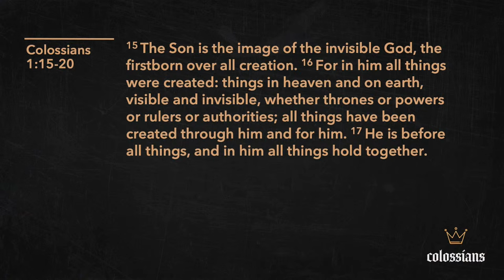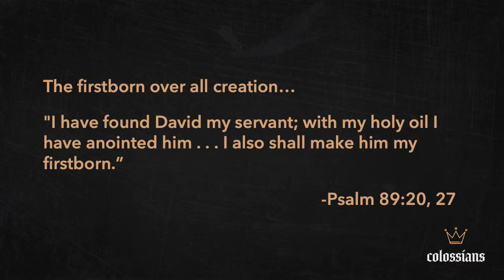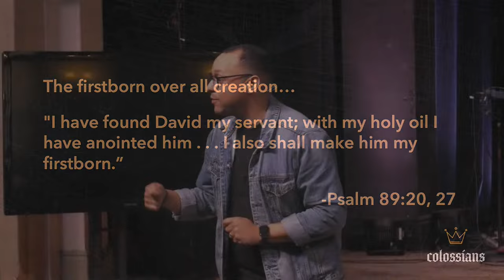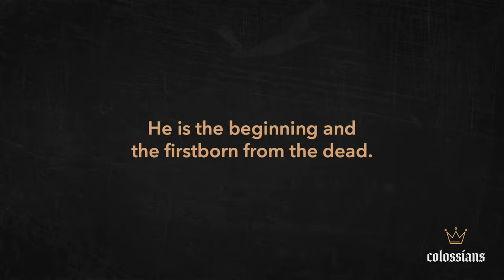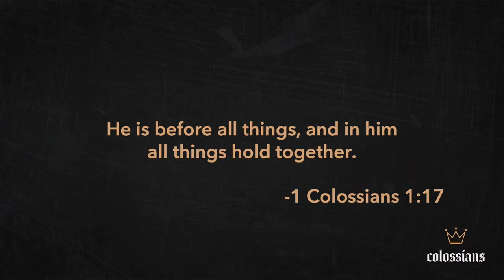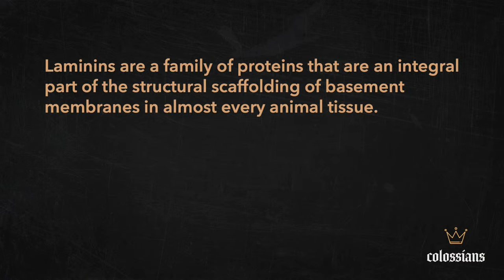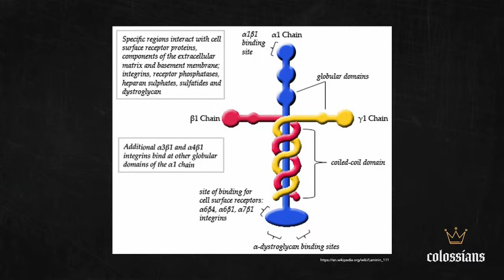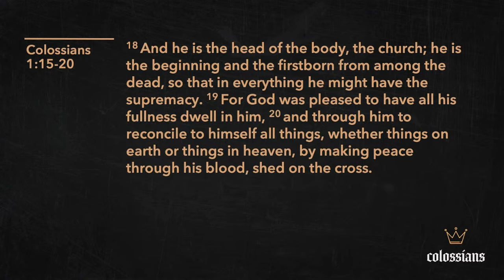Who Jesus Really Is | Colossians Series | Pastor Rich Villodas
Part 2 in our series on the book of Colossians is all about who Jesus is.